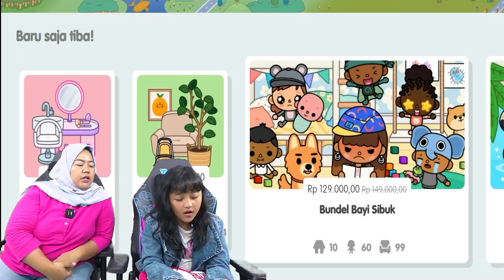DINAR DEKOR KAMAR TOCABOCA UPDATE TERBARU 😍🥰 KAMAR TERANG PENUH LAMPU [TOCA BOCA INDO]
Makasih buat kalian semua yang udah nyempetin nonton video Dinar Gaming.